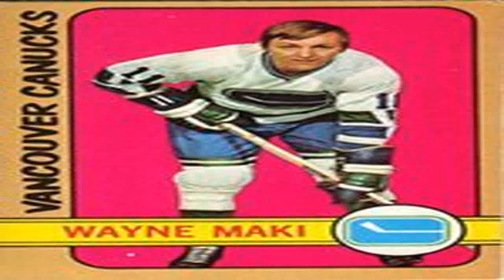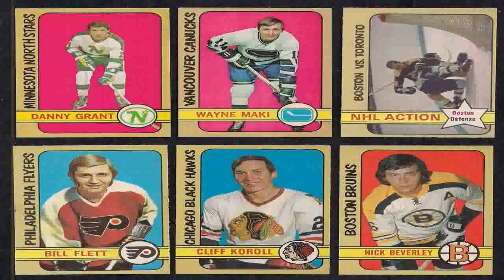1972 O Pee Chee Regular Hockey Card 84 Wayne Maki of the Vancouver Canucks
1972 O-Pee-Chee Regular (Hockey) Card# 84 Wayne Maki of the Vancouver Canucks Ex Condition for cheap. 2aqgEr0 To get detailed information about The 1972 O-Pee-Chee Regular (Hockey) Card# 84 Wayne Maki of the Vancouver Canucks Ex Condition and clean up your minds about this product, we strongly advise you to read this review below. We know what you are looking for, and we would like to share our knowledge with you. If you have used this product before, please feel free to send your feedback. We would love to share them with other customers. With its helpful and easy-used structure, 1972 O-Pee-Chee Regular (Hockey) Card# 84 Wayne Maki of the Vancouver Canucks Ex Condition seems to be the best possible product that suits the needs of users from all levels both experienced and new beginners. Indeed, many users sent their positive opinions regarding these features. The product is waiting to meet its users who would like to experience its quality. This article offers customer reviews on 1972 O-Pee-Chee Regular (Hockey) Card# 84 Wayne Maki of the Vancouver Canucks Ex Condition. We recommend you to read before you think about other products alike, for the reviews are very objective and gives smart ideas on why it is different from others. The 1972 O-Pee-Chee Regular (Hockey) Card# 84 Wayne Maki of the Vancouver Canucks Ex Condition has been proved that it is even simpler than many others think. Our tests, having been supported with customer reviews show that there is no better way other than our product. The most appreciated characteristic of the user manual product is its short and concise format helping any reader understand it easily. To see more, you can reach the vendor's web site from this link directly.